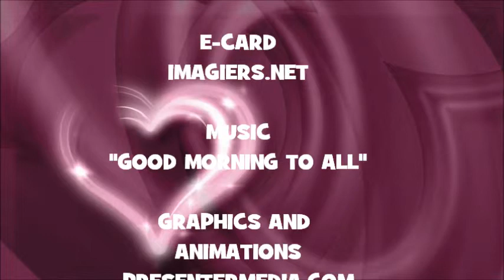¡FELIZ CUMPLEAÑOS ANDRIA!